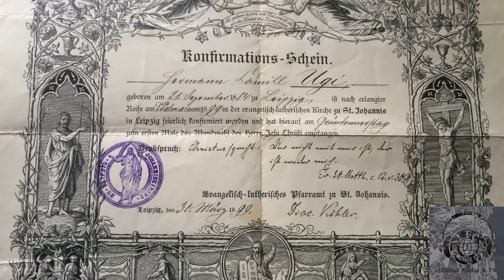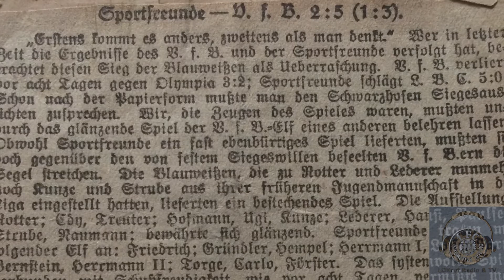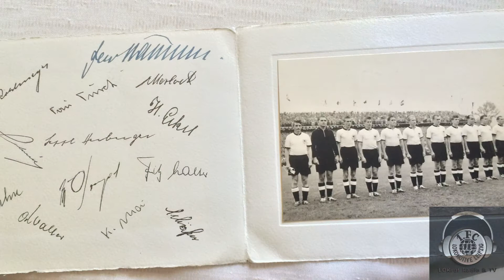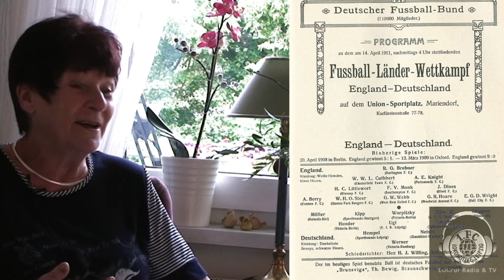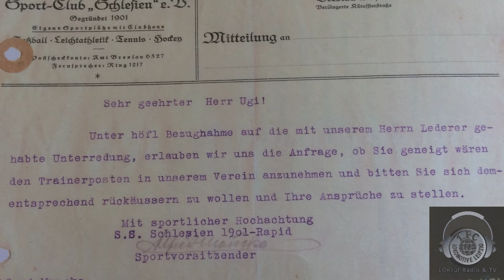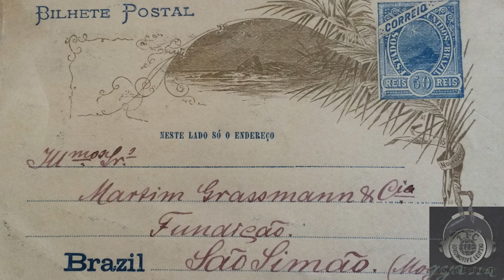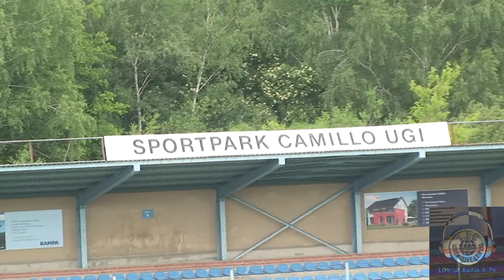Heidi Lehnert spricht über ihren Vater, Camillo Ugi.